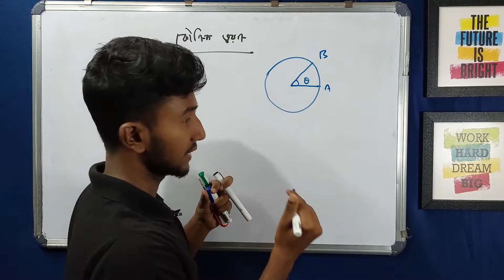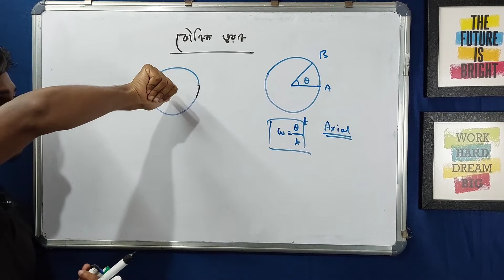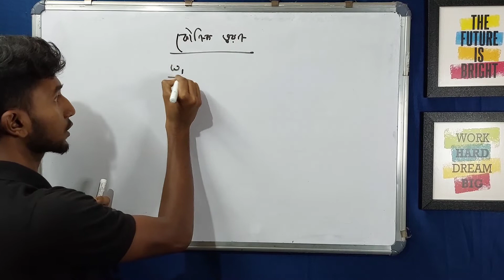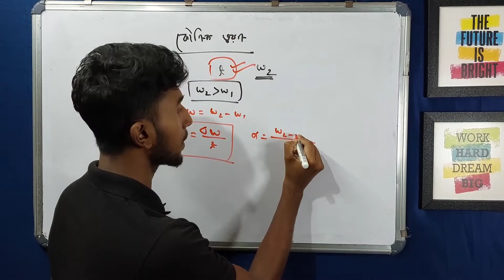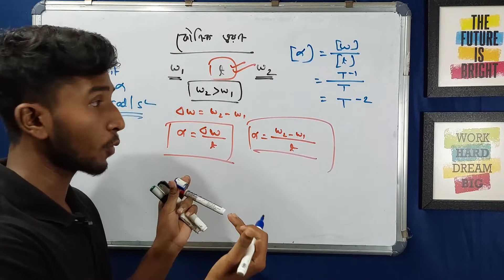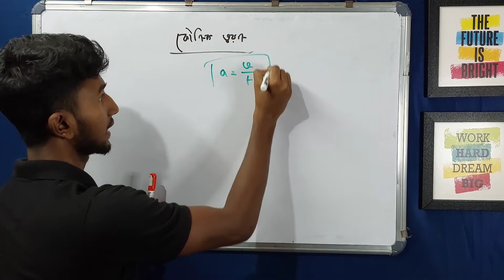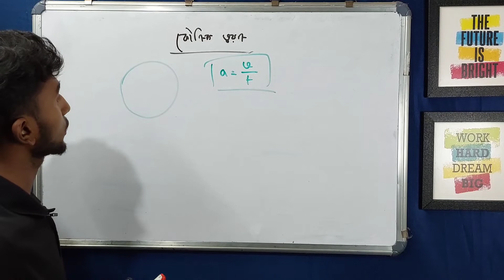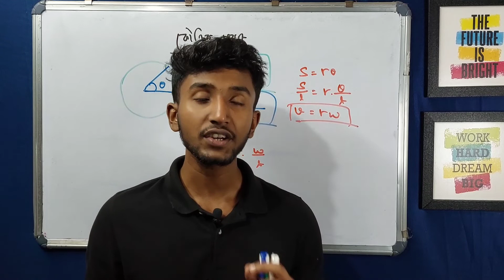Angular Accelaration Class 11 in Bengali | কৌণিক ত্বরণ | Circular Motion | Part-3 | Let's Improve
About the video:
In this video of Circular Motion Class 11 Physics in Bengali I have discussed about Angular accelaration in bengali .

Topics Covered:
angular accelaration class 11 in bengali ,
কৌণিক ত্বরণ  ,
angular accelaration class 11 physics wbchse ,
angular accelaration lets improve ,
circular motion class 11 physics in bengali ,
class 11 physics lets improve ,
what is angular velocity ,
wbchse class 11 physics ,
circular motion class 11 part 3 ,
angular velocity and angular momentum ,
wbjee class 11 physics